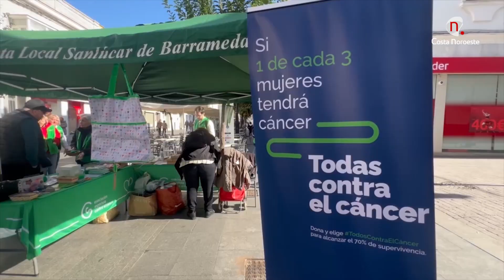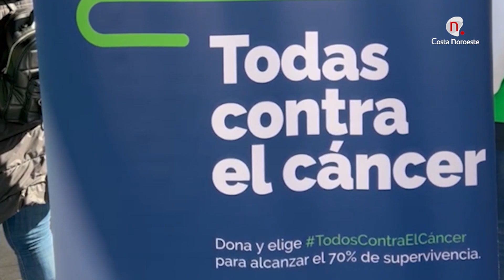Noticias. El domingo se celebra el Día Internacional contra el Cáncer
El domingo se celebra el Día Internacional contra el Cáncer.